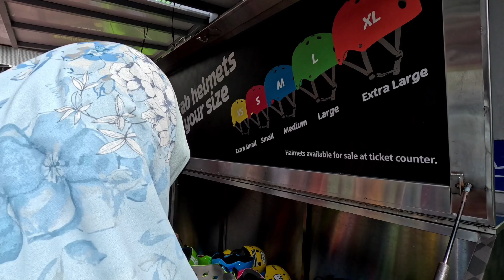Big Dragon at Sofitel Resort Spa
Big dragon at sofitel resort spa sentosa.

Celebrate Chinese New Year in style with a festive getaway at Sofitel Resort Spa!

Unfortunately, our plans have changed, and we won't be able to make it. But don't worry - we can still have plenty of fun at the Sentosa Skyline Luge, which opens at 9:30 am!

With its thrilling rides and spectacular views, the Skyline Luge is sure to be an exciting experience.

Enjoy the unique combination of thrills and relaxation, as you take in the stunning views of Sentosa Island.

Take in the sights of the nearby theme parks, beaches and nature reserves, and enjoy the adventure of a lifetime!

Recorded on GoPro 11 at 5.3K UHD 25fps linear
Video/Foto edit: CapCut/PicsArt purchased app